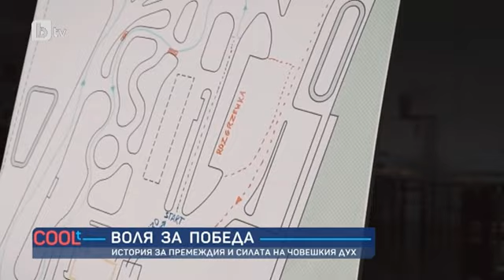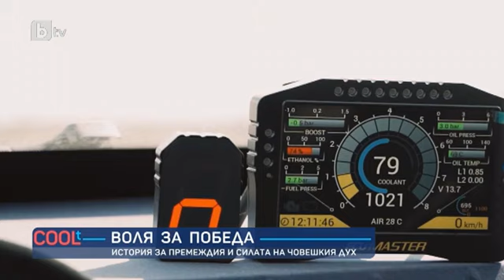COOLt: Историята на Бартек Осталовски, който губи ръцете си след инцидент